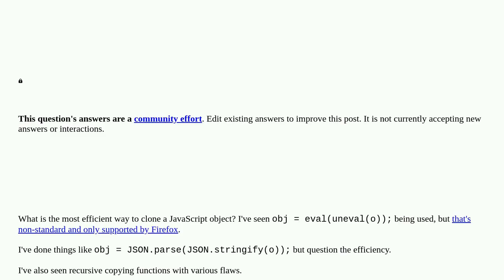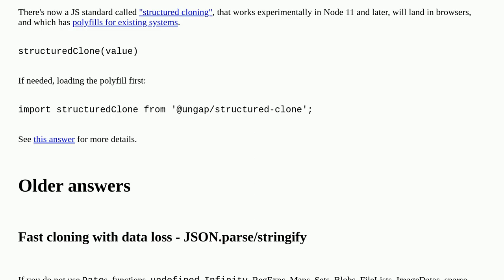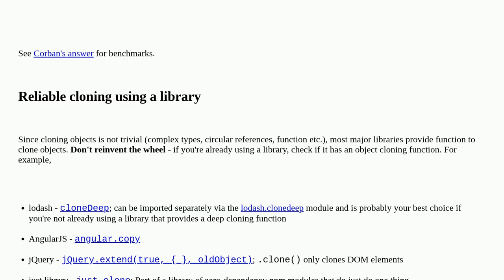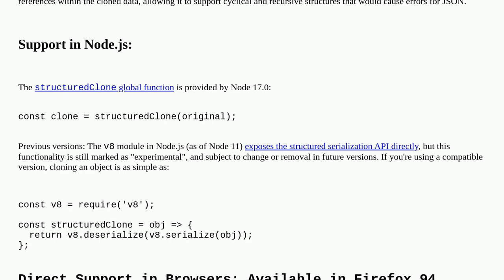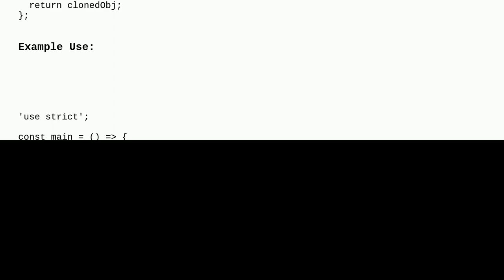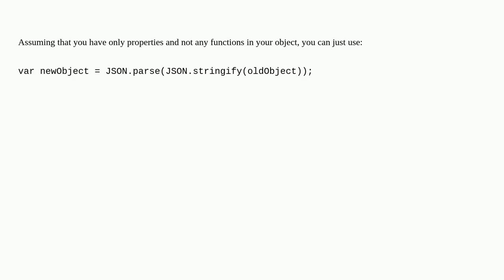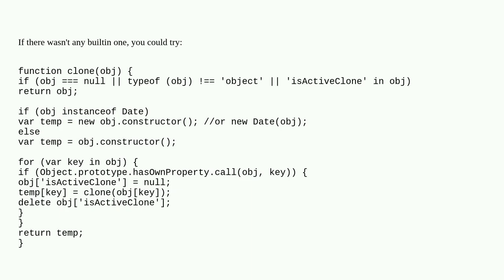What is the most efficient way to deep clone an object in JavaScript?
A special thanks goes out to the community

  clone javascript object